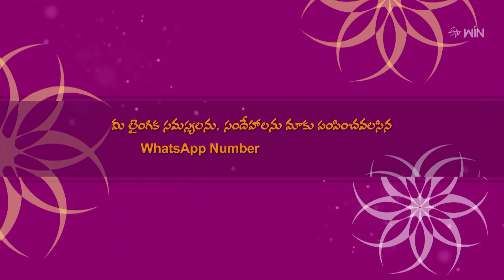IF Mother Has HIV Does it Occurs Their Child to ? | Sukhajeevanam | 13th March 2024 | ETV Life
తల్లికి HIV ఉంటే పుట్టే బిడ్డకి HIV వస్తుందా?

Dr. G. Samaram talks about the fact that whether a mother has HIV it affects their child too and provides additional information about it.